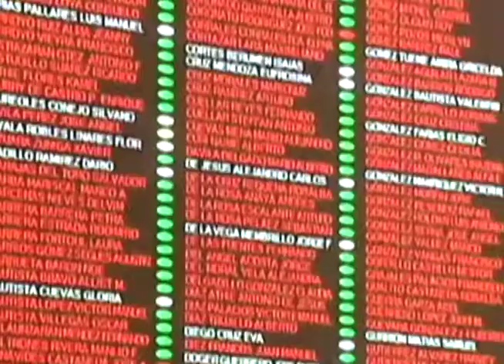PIDEN CONTROL EN RECURSOS DONADOS / 25 SEPT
El recorte económico de las prerrogativas de los partidos políticos que se destinará a los afectados por los sismos debe de regularse a través de una contraloría ciudadana para evitar malos manejos pide el candidato independiente Ignacio Aguado.